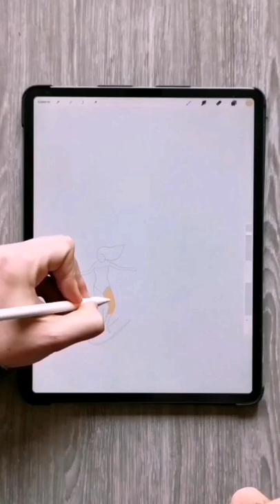Surfing is beautiful